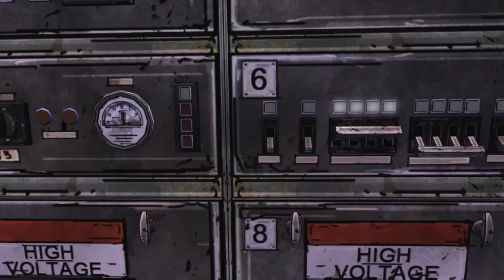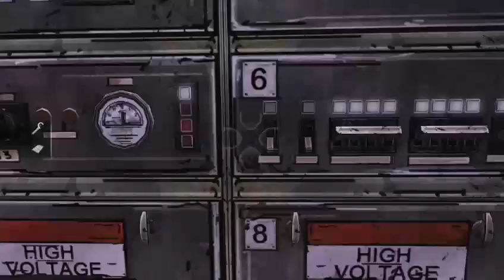The Walking Dead Ep11 - Working On Train - Goodbye Duck